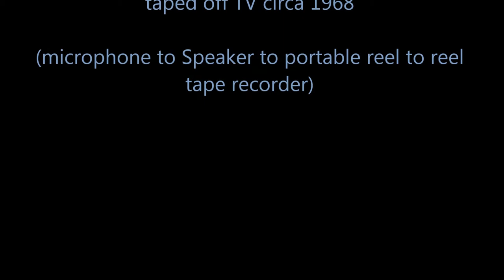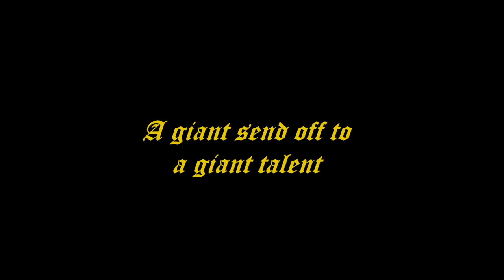Wylie Reed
Wylie Reed taped off TV circa 1968 - (microphone to tv speaker and taped to a low quality portable reel to reel tape recorder)